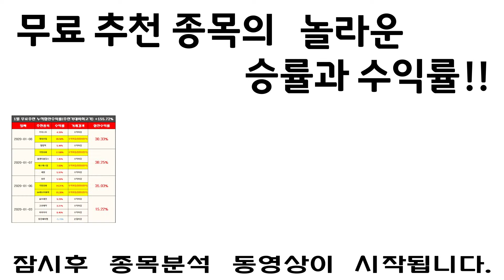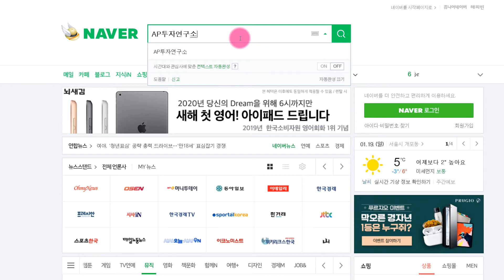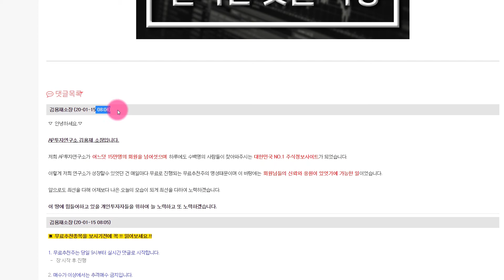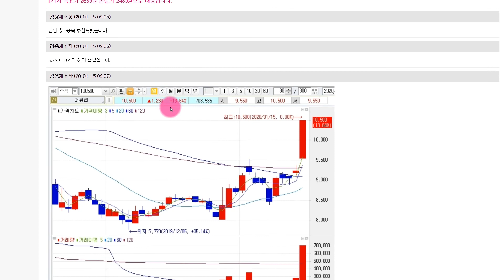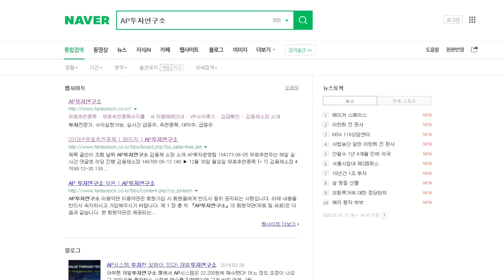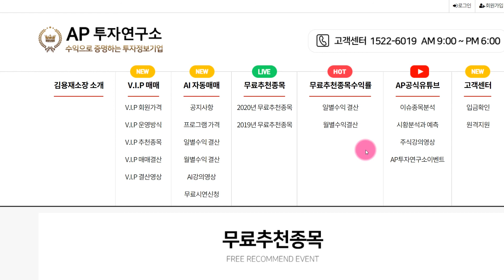셀트리온헬스케어 (091990) 빅이벤트 발생! 합병은 이루어질 것인가?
셀트리온헬스케어 (091990) 종목에 대한 분석 동영상입니다.